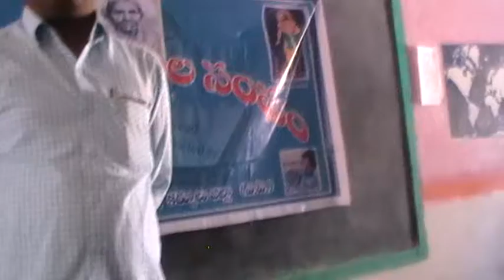intraduction పరిచయం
rajaka employees organisation 1st meet at yemmiganur on 11th march 2017 రజక ఉద్యోగుల సంఘం